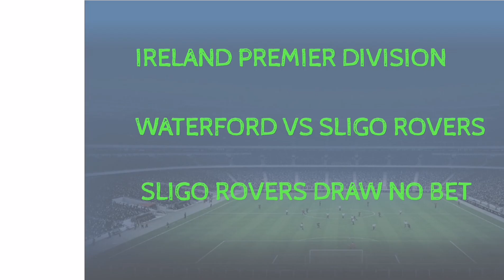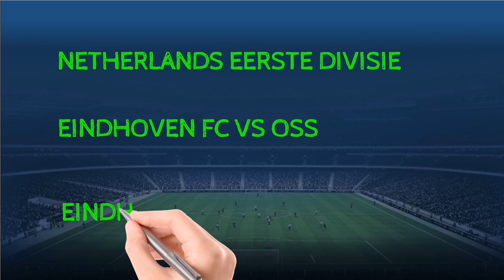FOOTBALL PREDICTIONS TODAY26/03/2021|SOCCER PREDICTIONS|BETTING STRATEGY,betting FreePicks@F SK N ​